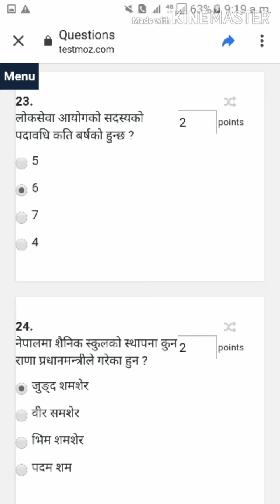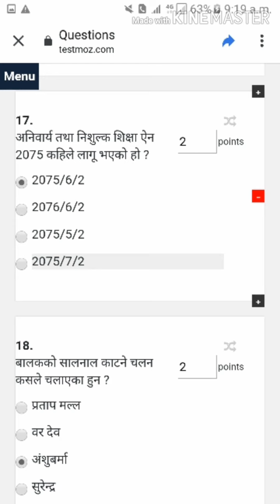आज भएको सेट 88 प्राबिधिक सहायक प्रास शिक्षा सेवाको उत्तर KEY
ल आयो अति सम्भाबित प्रश्न उत्तर 2077/7/27 गते प्राबिधिक सहायक प्रास#